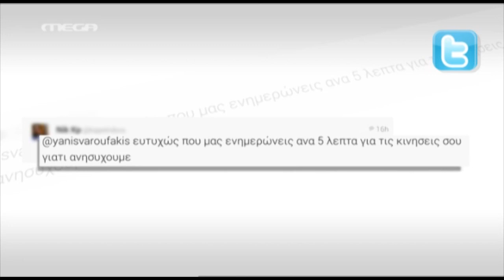Βαρουφάκης για Κυβέρνηση-διαπραγματεύσεις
Ο πρώην Υπουργός Οικονομικών Γιάνης Βαρουφάκης μίλησε για την Κυβέρνηση και τις διαπραγματεύσεις με τους δανειστές